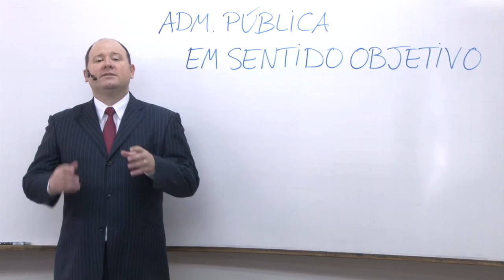Administração Pública em Sentido Objetivo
Aviso: Chegou meu novo Curso Online de Processo Administrativo Disciplinar pela Escola da Magistratura Federal do Paraná - ESMAFE/PR.
O guia simples e prático de Processo Administrativo Disciplinar para formação e capacitação de gestores públicos.
Estude em casa e seja aluno da ESMAFE/PR!
Início imediato!
Marcus Bittencourt é Advogado da União.
Mestre em Direito do Estado pela Universidade Federal do Paraná (UFPR).
Professor do Damásio Educacional, do Curso Jurídico, da Escola da Magistratura Federal do Paraná (ESMAFE/PR), da Escola da Associação dos Magistrados do Trabalho da 9ª Região (EMATRA/PR) .
Professor e Membro do Corpo Científico do Instituto de Direito Romeu Felipe Bacellar.
Membro do Instituto dos Advogados do Paraná.
Autor dos Livros
"Manual de Direito Administrativo", 6ª edição, (2015),
"Controle das Concessões de Serviço Público" (2006),
"Curso de Direito Constitucional" 2ª edição (2008),
"Estudos de Direito Público" (2008),
"Mandado de Segurança" (2010), todos pela Editora Fórum de Belo Horizonte.